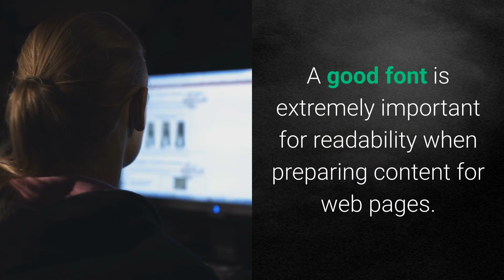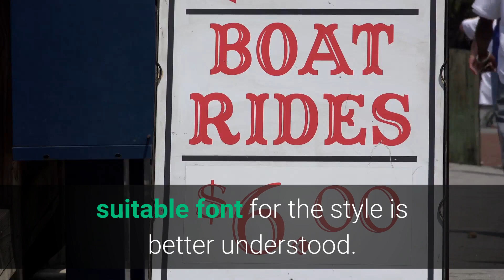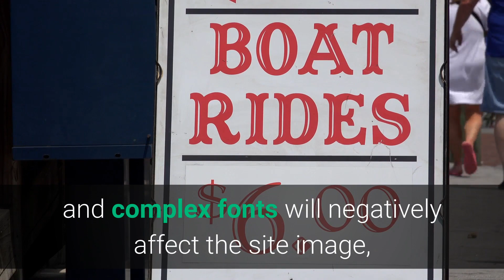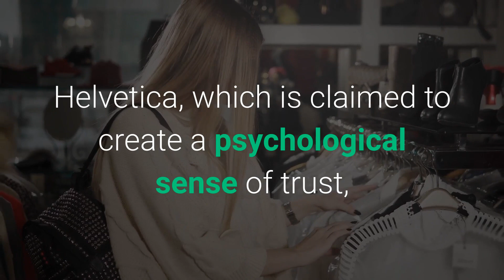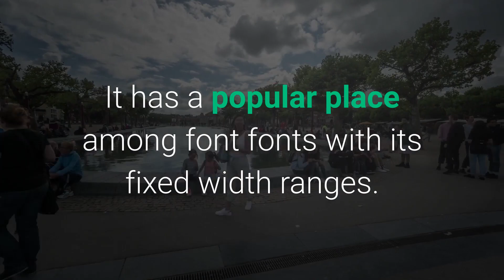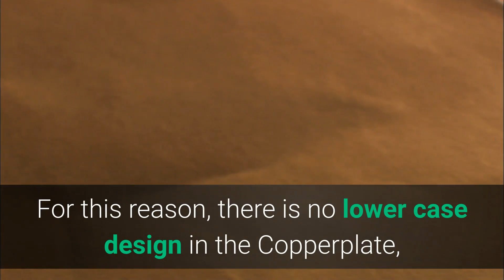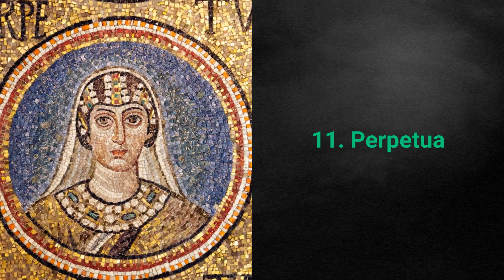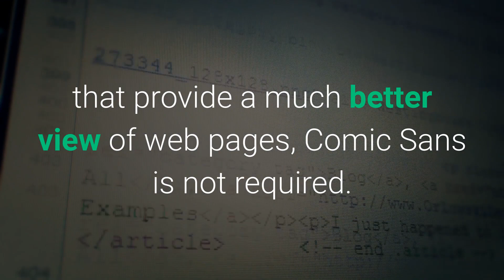14 MOST USEFUL FONT STYLES FOR WEBSİTES!